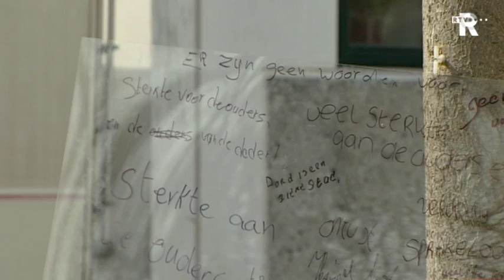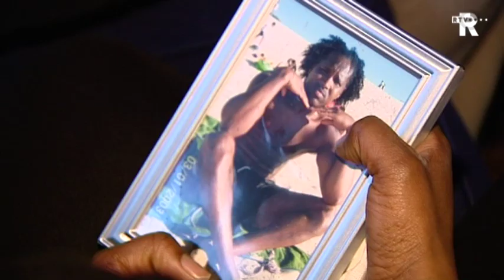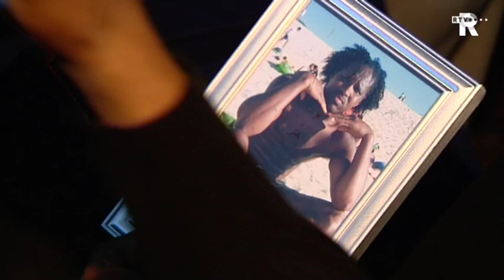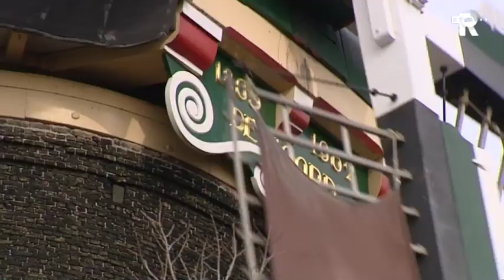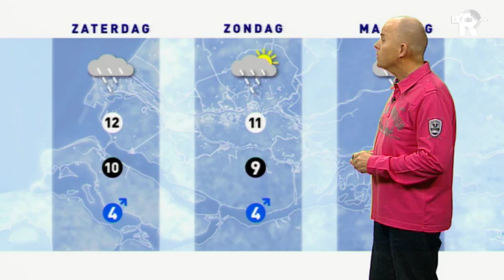Nieuws RTV Rijnmond donderdag 18 maart 2010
Het nieuws van RTV Rijnmond van donderdag 18 maart 2010. Met onder meer: buurt nog vol ongeloof over dood Milly Boele, Pieter Winsemius verkenner coalitie Rotterdam, het is stil op tramlijn 11 en ijsberen ontdekken elkaar in Blijdorp.